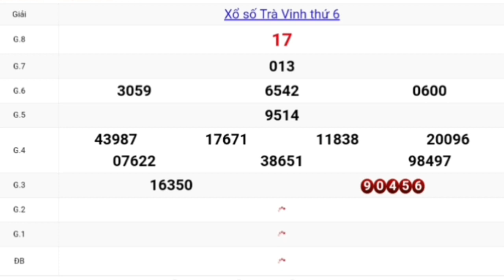QUAY THỬ DỰ ĐOÁN KẾT QUẢ XỔ SỐ TRÀ VINH NGÀY 16/10/2020